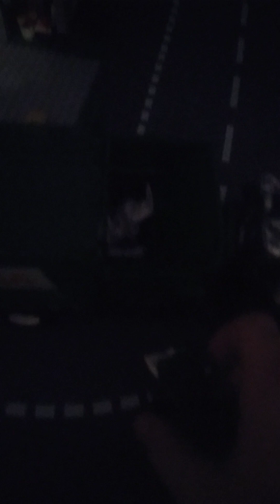Legos ferst gear garbage comes to legos city